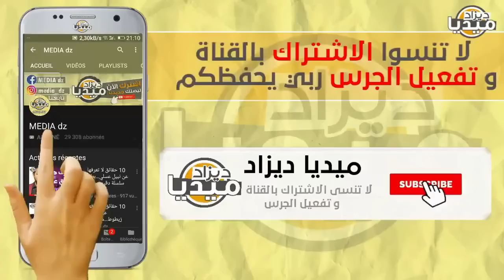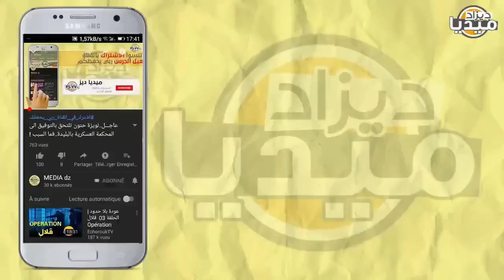عـاجل..المروك تعلن مساندة قصف فلسطين فجائهم رد ضابط مغربي كونوا يوما رجالا كالجزائريين!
❤❤استغفر الله - اللهم صلي وسلم على سيدنا محمد ❤❤